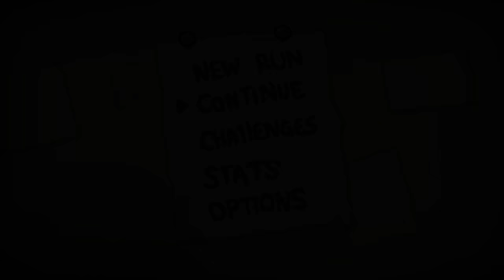PLANETARIUM [19] Antibirth Gameplay | The Binding Of Isaac: Antibirth Mod - Let's Play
Enjoy! Hit 250+ likes on this one for another Isaac tomorrow!

Diving into the new Community Created MOD - Antibirth!! If you want more leave a like on the episode!! We hop into the new areas the Downpour, The Mines, and The Mausoleum as we try and conquer The Witness

What's new in ANTIBIRTH??

2 new characters with unique playstyles

90+ new collectible items to help Isaac fight

18+ new trinkets to swap and strategize with

80+ new enemies to face one after another

16+ new bosses to kill or be killed by

4000+ new rooms to explore and survive

A new secret final chapter for Isaac to endure

Bigger and greater secrets than ever before

Several new or enhanced features for local cooperative play

A nearly full and original new soundtrack, evocative of classic Isaac

The Binding of Isaac has had one of the most involved and robust communities of fans around since its initial release and has inspired countless players and developers with its peculiar sensibilities and creative blend of roguelike flavor. As its zealous modding community has proved, it’s only natural that many among us would feel the urge to try to help carry the torch and make it partly our own, but Antibirth was the first and is presently the only Isaac mod to reach deep into the core of Rebirth to enable the depth and scope of a full expansion, aspiring even to the size of the official DLC, Afterbirth. If you’ve become as enraptured with Isaac as the rest of us and you still want more, we’re here to provide our absolute best — and more of it than you’ve ever dreamed of — all for free. If you can watch this spot and wait a few short days, Antibirth will be right in front of you before you know it.